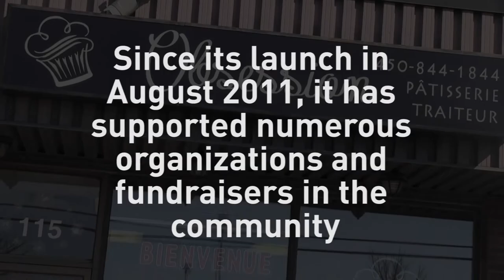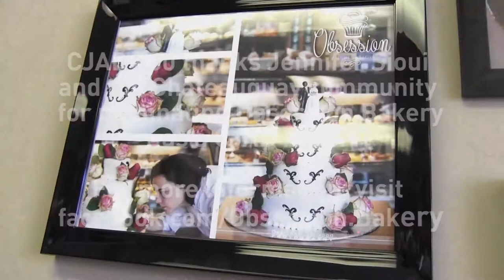CJAD Hero Obession Bakery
Obsession Bakery is based in Chateauguay. Since its launch in August 2011, this family-run bakery has supported numerous organizations and fundraisers in the community.